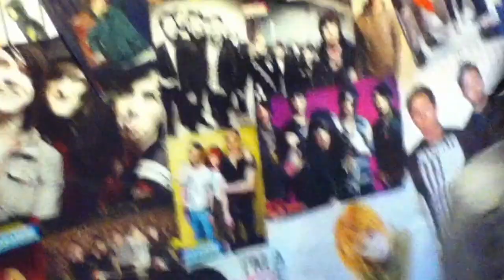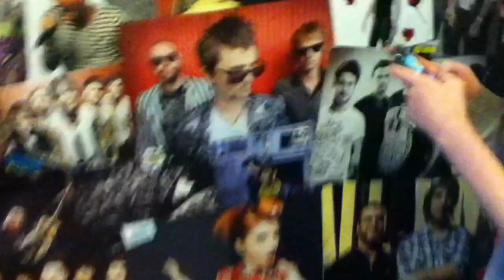Alcoholised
Us three decided to drink a lot before it was even 9 o'clock. This is what happens when you drink so much between three people. Totally random.